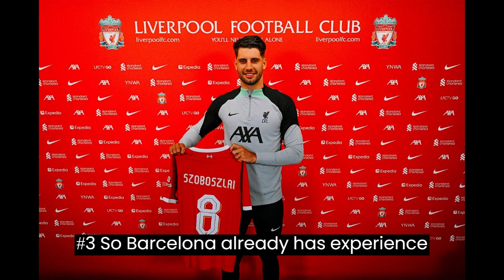All you need to know about Dominik Szoboszlai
In this video Find out much more about Dominik Szoboszlai after Liverpool made the Hungary international their second signing of the summer today.

The midfielder has completed a permanent transfer to the Reds from RB Leipzig, following Alexis Mac Allister in bolstering Jürgen Klopp’s squad ahead of 2023-24.

Here, we take a closer look at Liverpool’s new No.8…